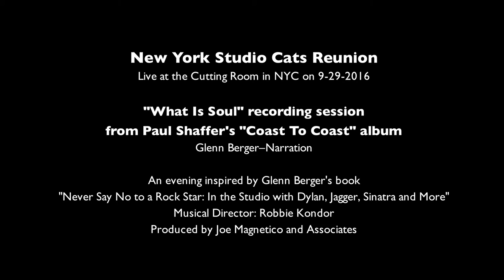NY Studio Cats Reunion - Glenn Berger - "What Is Soul" recording session - Cutting Room 9-29-2016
"What Is Soul" recording session
from Paul Shaffer's "Coast To Coast" album
Glenn Berger–Narration